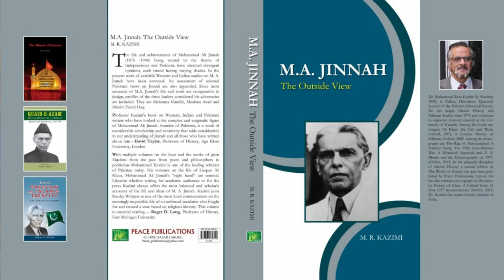A Reply to Dr Ishtiaq Ahmed and his book "JINNAH" from Dr Prof. Muhammad Reza Kazimi.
کیا پاکستان انگریزں کی شازشوں کے نتیجہ میں وجوّد میں آیا ؟

A Reply to Dr Ishtiaq Ahmed and his book "JINNAH - his success, failure and role in history" from Dr Prof. Muhammad Reza Kazimi.

Dr Muhammad Reza Kazimi graduated with Honours in Islamic History and Culture from the University of Dhaka in 1967. He obtained his MA and PhD degrees from the University of Karachi, Pakistan. A distinguished academic, he became President of the Pakistan College Teachers Association (Karachi Chapter) in 1995. In 2000, he voluntarily retired from the government service and became a visiting professor at the Aga Khan University, M.A. Jinnah University and Karachi University. In late 2000, he was appointed Editorial Consultant at Oxford University Press (OUP), a position he still holds. In the field of Pakistan studies, he has published Liaquat Ali Khan: His Life and Work (OUP, 2003), and A Concise History of Pakistan (OUP, 2009). Dr Kazimi has edited The Jinnah-Liaquat Correspondence (University of Karachi, 2003); M.A. Jinnah: Views and Reviews (OUP, 2005); and has contributed numerous entries to The Encyclopedia of Pakistan (OUP, 2005) and The Oxford Companion to Pakistani History (OUP, 2012). These are in addition to his papers and newspaper articles. He has recently authored The Blood of Husayn, an academic study of the event at Karbala and the cultural impact of the rising of Husayn.